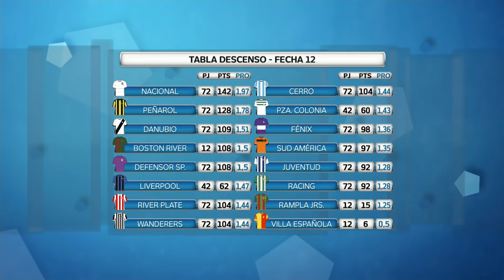UruguayoEspecial | Show de goles de la fecha 12 de Primera División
CAMPEONATO URUGUAYO ESPECIAL 2016
FECHA 12 – “Prof. Luis Latorre”

Villa Española 0-3 Boston River
Goles: 25´ y 67´ Guillermo Fratta (BR), 47´ William Klingender (BR)
Hora: 16:00
Estadio: Obdulio Varela
Árbitro: Javier Bentancor
Asistentes: Marcelo Alonso y Hugo Collazo
4º árbitro: Diego Riveiro

Detalles de Villa Española 0-3 Boston River y entrevista con Guillermo Fratta (BR):

Racing 2-1 River Plate
Goles: 10´ Mathías Saavedra (RIV); 46´ Gabriel Fernández (RAC), 47´ Javier Méndez (RAC)
Hora: 16:00
Estadio: Parque Roberto
Árbitro: Yimmy Álvarez
Asistentes: Carlos Pastorino y Danilo Giménez
4º árbitro: Claudia Umpiérrez

Peñarol 1-2 Cerro
Goles: 8´ Facundo Peraza (CER), 73´ Lucas Hernández (CER); 46´ Nicolás Dibble (PEÑ)
Estadio: Campeón del Siglo
Árbitro: Esteban Ostojich
Asistente: Gabriel Popovits y Marcelo Gadea
4º árbitro: Héctor Martínez

Detalles de Peñarol 1-2 Cerro y entrevistas con Lucas Hernández e Iván Centurión (CER):

Liverpool 1-1 Sud América
Goles: 59´ Renzo López (IASA); 82´ Christian Almeida (LIV)
Estadio: Belvedere
Hora: 16:00
Árbitro: Christian Ferreyra
Asistentes: Richard Trinidad y Santiago Fernández
4º árbitro: Claudia Umpiérrez

Danubio 0-1 Wanderers
Gol: 90+2´ Ignacio González (WAN)
Estadio: Jardines del Hipódromo
Hora: 16:00 TV
Árbitro: Andrés Cunha
Asistentes: Miguel Nievas y Gino Cottini
4º árbitro: Antonio García

Rampla Juniors 1-0 Juventud
Gol: 22´ Adrián Leites (RAM)
Estadio: Olímpico
Hora: 16:00
Árbitro: Gustavo Tejera
Asistentes: Horacio Ferreiro y Andrés Pollero
4º árbitro: Héctor Martínez

Plaza Colonia 2-0 Fénix
Goles: 15´ Cristian González (PC) 90+1´ Alejandro Villoldo (PC)
Estadio: Suppici
Hora: 16:00
Árbitro: Daniel Fedorczuk
Asistentes: Nicolás Tarán y Gustavo Márquez Lisboa
4º árbitro: Diego Riveiro

Defensor Sporting 3-2 Nacional
Goles: 13´ y 19´ Santiago Romero (NAC); 34´ Nicolás Olivera (DEF), 45+2´ Maximiliano Gómez (DEF), 56´ Matías Zunino (DEF)
Estadio: Franzini
Árbitro: Jonathan Fuentes
Asistentes: Mauricio Espinosa y Eduardo Aguirre
4º árbitro: Fernando Falce